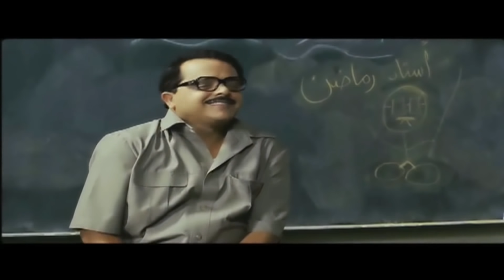شوف الاستاذ رمضان لما قفش صور بنات عريانه مع عيال الوزراء عمل فيهم ايه😂😂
يدور العمل حول مبروك أبو العلمين حمودة وهو مدرس في بلد ريفي تسمى ميت بدر حلاوة، ويخشاه الجميع لأنه مثال للحزم و الإنضباط، رمضان تضطره الظروف أن يعمل مدرسًا في مدرسة خاصة بها أبناء كبار المسئولين ويعلم ان جميع الطلبة في المدرسة الخاصة متعلقين بحب مطربة شهيرة، فيقرر أن يبعدهم عنها ليقع هو في حبها ____________________